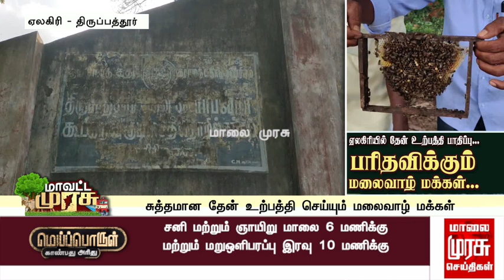ஏலகிரியில் தேன் உற்பத்தி பாதிப்பு... | பரிதவிக்கும் மலைவாழ் மக்கள்...